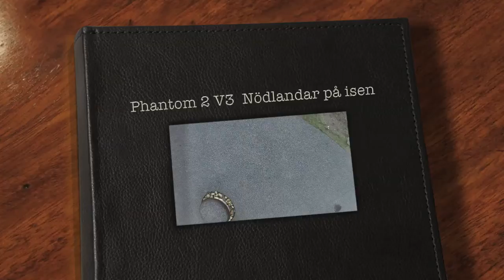Phantom 2 V3 Nödlandar på isen